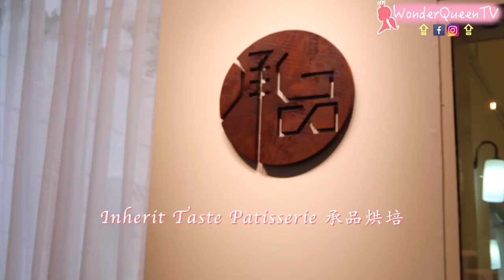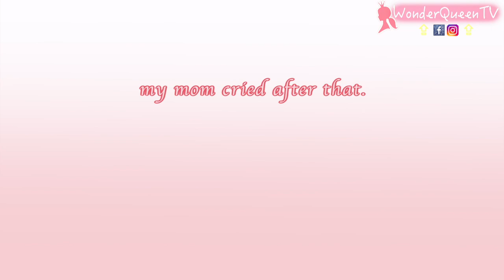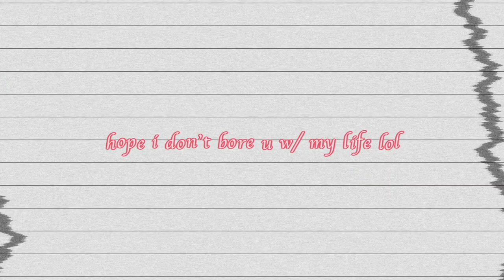日常VLOG🌸 我有事要宣布！隐藏镜头骗爸妈"我跟男人跑路"？他們竟然。。!?｜大馬女生の生活｜A DAY IN MY LIFE in MALAYSIA｜WONDER QUEEN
💖today's highlight💖
－我終於和momoland聚會了😄。去了我好友Sharene開的Inherit Taste Patisserie 承品烘培。大家記得去檳城光顧哦！千層蛋糕很好吃！！老闆娘是美女！
－教爸爸追韓劇。
－宣佈重大消息！
－去sunshine jelutong買買買。
－隐藏镜头骗爸妈"我跟男人跑路"？
－和二姐吃michi michi踐行？

下次見！Annyeong！

你也可以變學霸！考全A！如何“臨時抱佛腳”讀書學習｜HOW I STUDY for SPM / EXAMS 📙 TIPS & HACKS ＝
本宮的韓語小教室｜教你18禁🈲️的韓國粗口 | Wonder Queen teaches you how to SCOLD or CURSE in Korean ＝
馬來西亞中學生最怕の事件＋校規🇲🇾（台灣人要惜福～哈哈！）SCHOOL RULES MALAYSIAN STUDENT SCARED OFF THE MOST!!!

本宮的關鍵字：
日常 Vlog 減肥 減重 馬來西亞 房間 大改造 bedroom makeover/malaysia/vlogger/penang/檳城 狗狗 Pomeranian